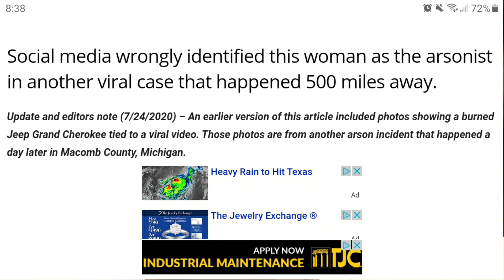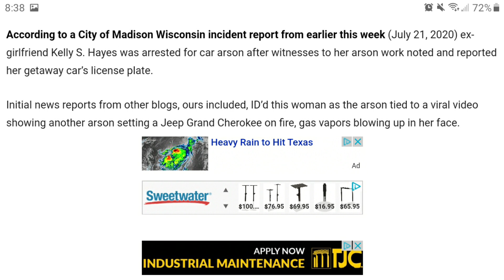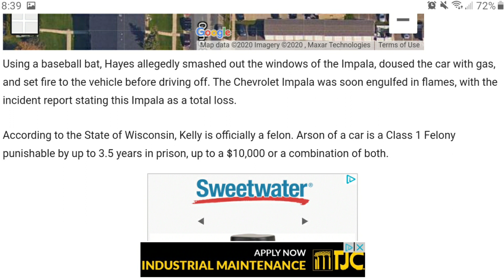Woman sets car on fire, nearly gets burnt herself || S.Y.A.D. OF THE WEEK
It's time to give out the S.Y.A.D. OF THE WEEK.